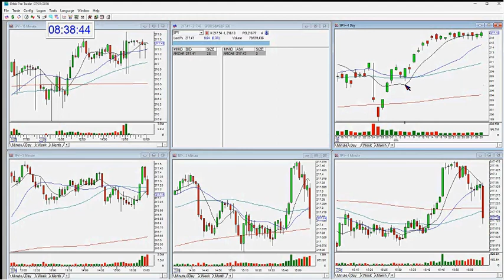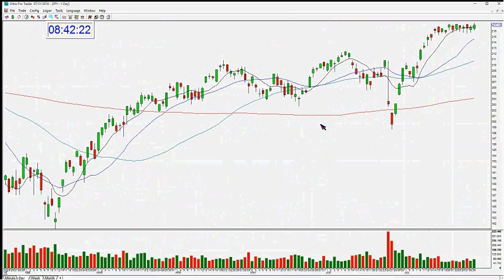SPY Market Review: July 31, 2016 - The Stock Swoosh with Melissa Armo